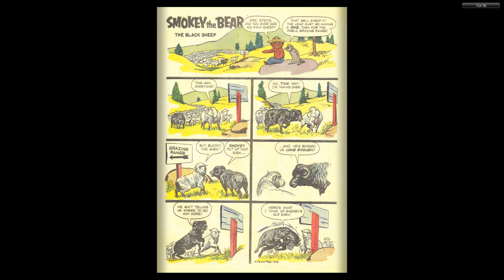Four Color Comics #0818 Smokey the Bear